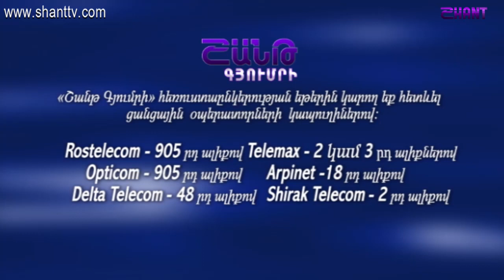Հեռանկար/Herankar-Բենիամին Պողոսյան/Beniamin Poghosyan